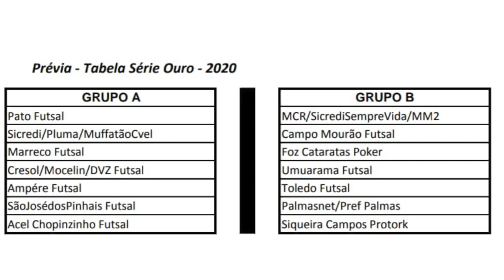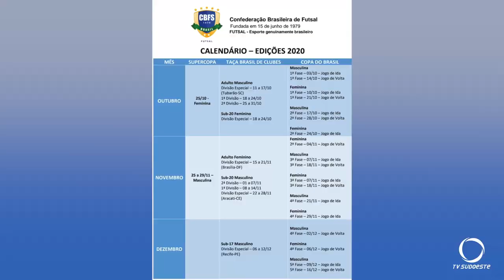Pato Futsal conhece novo calendário para competições em 2020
Com as fórmulas do Paranaense, Liga Paraná e LNF definidas, Pato Futsal se organiza para a volta das competições.
Reportagem: Thiago Tessaro.